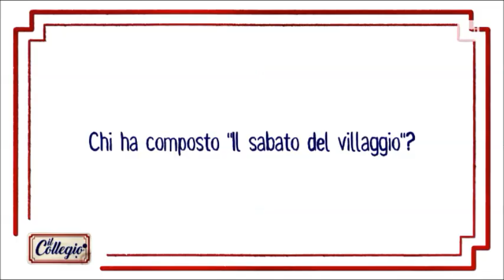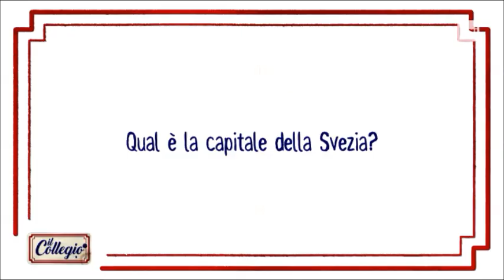Provini: Komeiha, Guanni, Fazzini - Il Collegio 3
Al Collegio, gli studenti devono conseguire la licenza media degli anni '60. Quali saranno per loro le difficoltà maggiori? Per capirlo, il Collegio propone ai candidati una serie di domande di cultura generale, per lo più prese da libri di scuola media (o elementare) dell'epoca. Non perdete l'occasione di mettere alla prova la vostra memoria scolastica
TUTTI I VIDEO E LE PUNTATE DE IL COLLEGIO SU RAIPLAY